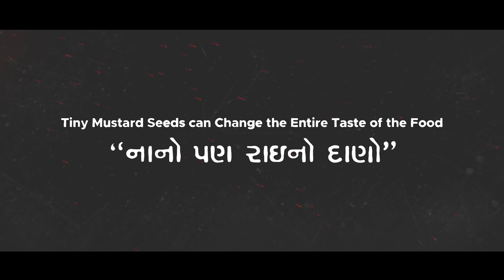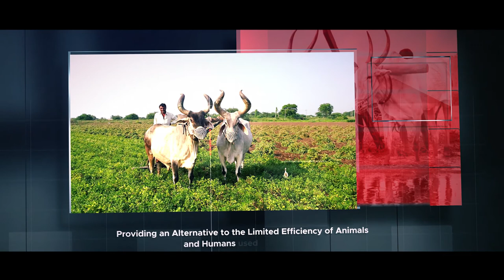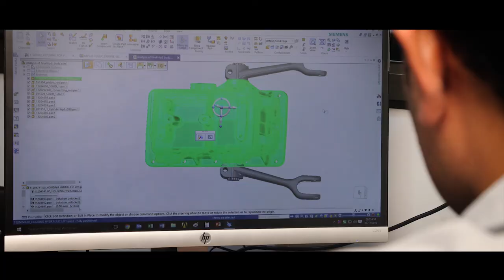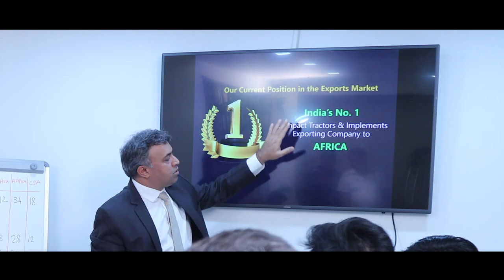Captain Tractor | Emperor of Mini Tractors | 2M BROTHERS ENTERPRISE